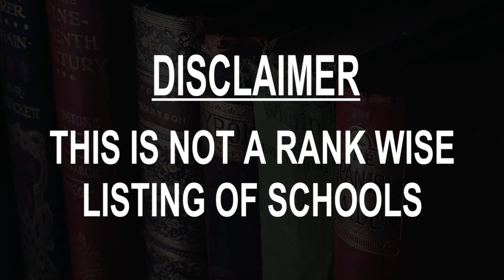Best Schools around Gold Coast, Australia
Must Watch.. Best Schools around Gold Coast

Click on Bell ICON to get the notification of New Videos.This is not rank wise listing of Top Schools in Gold Coast, it's the list of best Schools around Gold Coast as per the ratings given by our users.

Listed Schools:

Silkwood School
 Primary school
Nerang QLD, Australia

All Saints Anglican School
 Co-ed school
Merrimac QLD, Australia

The Southport School
 Educational institution
Southport QLD, Australia

St Hilda's School
 School
Southport QLD, Australia

Trinity Lutheran College Cotlew Street Campus
 Primary school
Ashmore QLD, Australia

Gold Coast School of Hairdressing
 Hair salon
Southport QLD, Australia • In Pivotal Point Apartments

Mudgeeraba Creek State School
 Primary school
Mudgeeraba QLD, Australia

Emmanuel College
School
Carrara QLD, Australia

A.B. Paterson College
 Co-ed school
Arundel QLD, Australia

Varsity College Primary Campus
Primary school
QLD, Australia